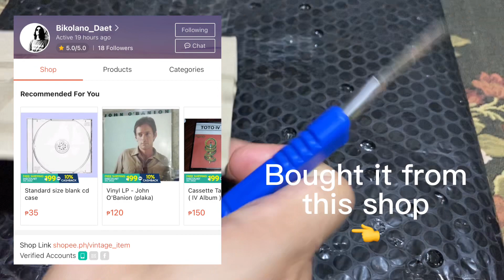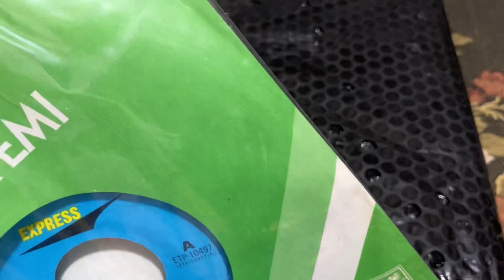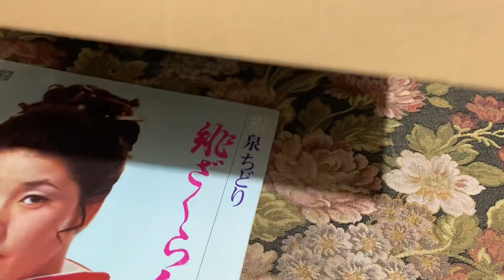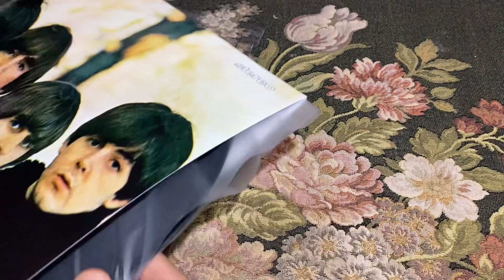Vinyl Haul “Anak” 7 inch Japanese Version and Vinyl Record Album Cover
Bought the “Anak” 7 inch from this shop…

Bought the Beatles Album Vinyl Cover Reproduction from this shop…